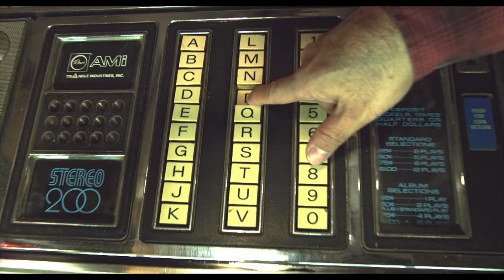Maliciosa - Inaudito ft. Francisco Páez (Videoclip Oficial)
Maliciosa - Inaudito ft. Francisco Páez (C)2016 Guatemala, Guatemala

Escucha y descarga "Maliciosa" en Deezer, iTunes, Spotify y Google Play.

Producción audiovisual: Be Artist
Dirección: Jorge Cifuentes
Dirección de fotografía: David Davila
Dirección artística: Diego Alez